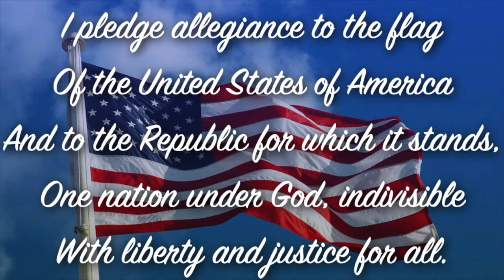May 22, 2020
Daily announcements for Friday, May 22, 2020.